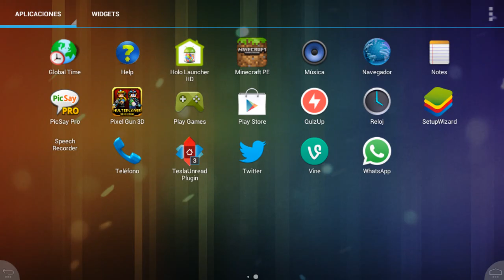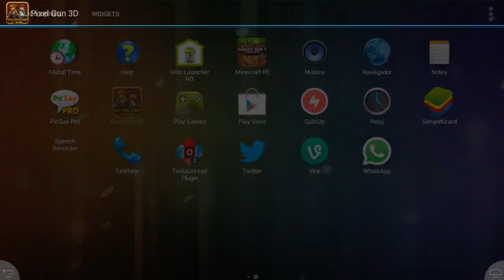Pixel Gun 3D V8.0.0 | Review Completa (Casi) (Nuevas Armas) (Nuevo Diseño)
▼▼▼ Abre esta pixeleada descripción ▼▼▼

Hola Sir Buddies, ahora estamos con la review de la nueva Actualización de PixelGun3D V8.0.0 en el cual hay nuevas armas, nuevos mapas y diseño totalmente rediseñado, ya sabes, si te gusto toca el like y suscríbete ya que no cuesta nada y ayuda mucho. =D